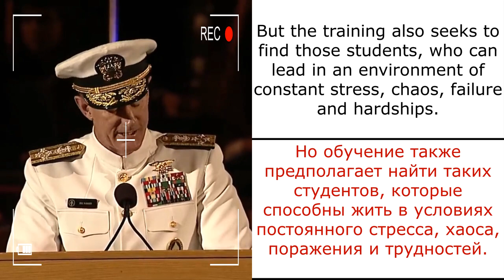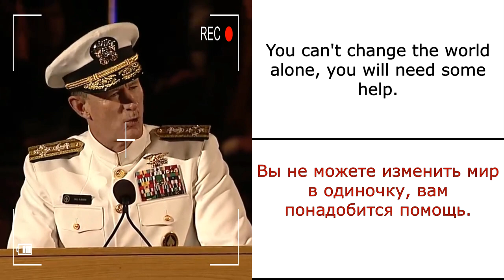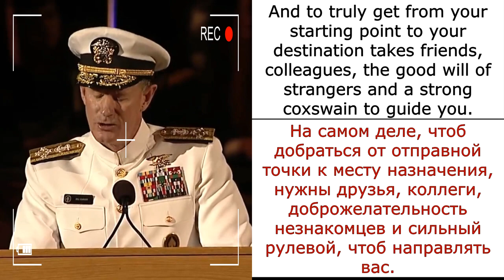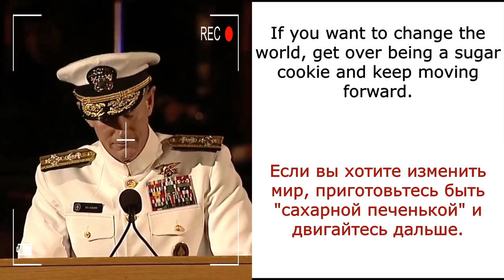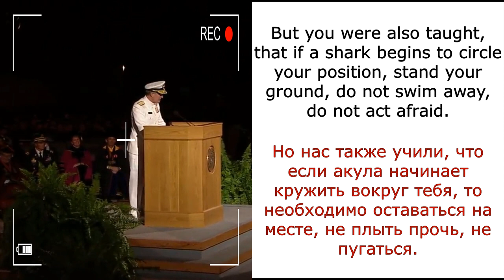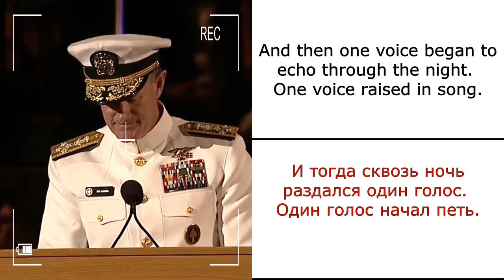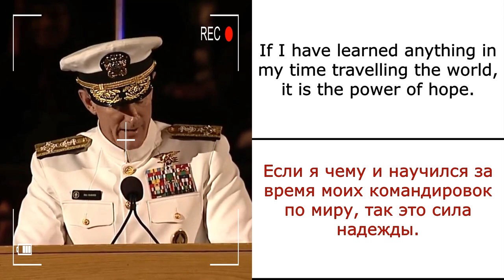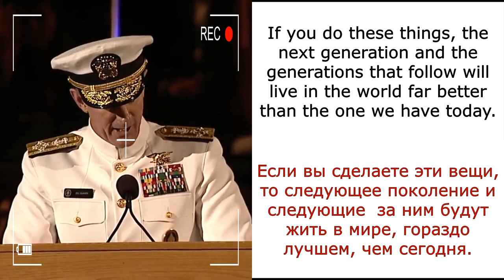Одна из лучших мотивационных речей! Речь Адмирала Макрайвена Взорвавшая Интернет!